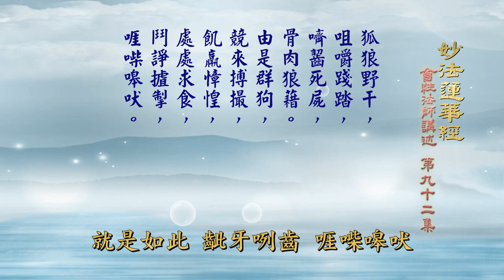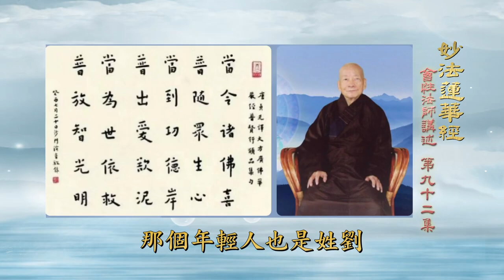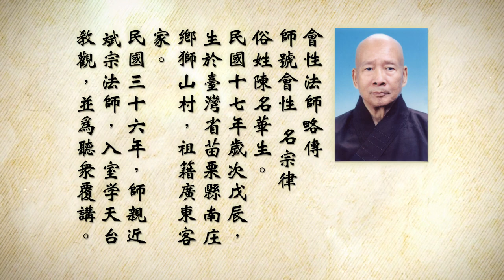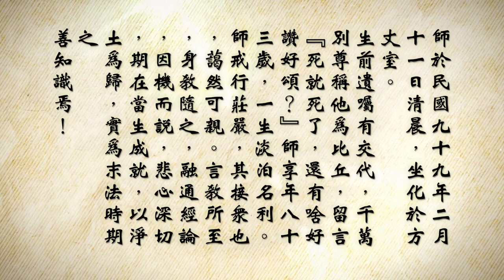会性法师-妙法莲华经-第092集-卷（二）譬喻品第三